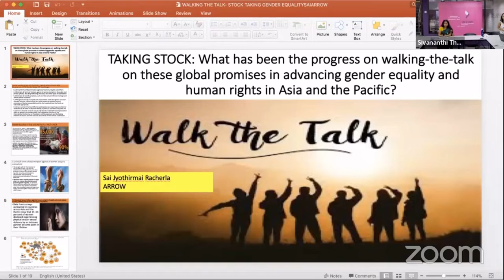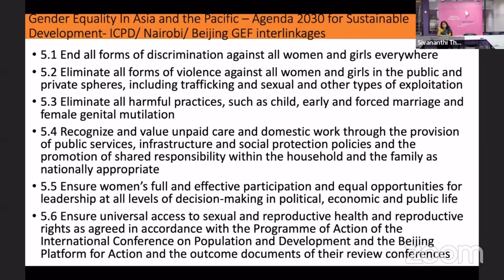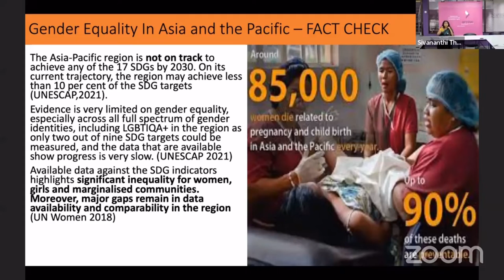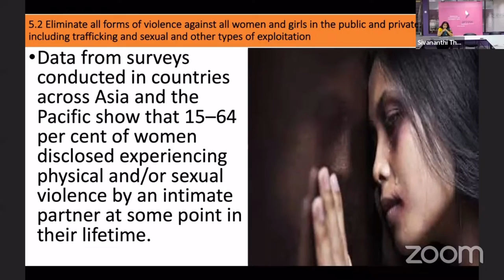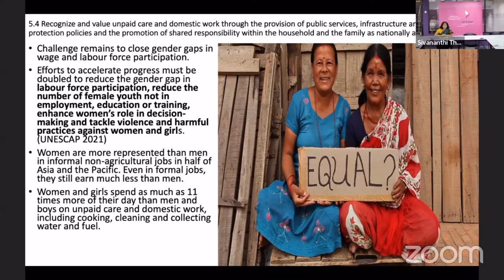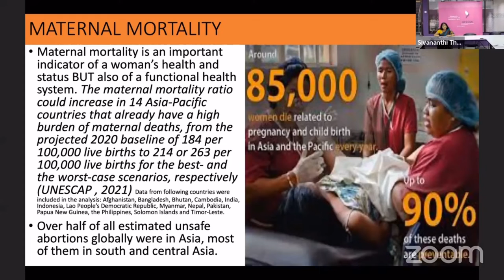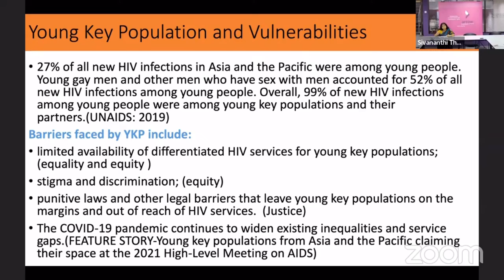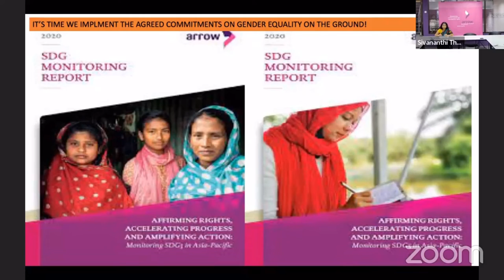Taking Stock: What has been the progress on gender equality & human rights in Asia Pacific? | ARROW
Taking Stock: What has been the progress on walking-the-talk on these global promises in advancing gender equality and human rights in Asia and the Pacific? | Sai Jyothirmai Racherla, ARROW

Module-1: Asia Pacific Regional Training on Gender Equality and Human Rights | ARROW and CNS

This session is part of Module-1 of Asia Pacific Regional Training on Gender Equality and Human Rights, hosted jointly by ARROW (Asian-Pacific Resource and Research Centre for Women) and CNS.

Date: 22nd November 2021, day 1 of the training

thanks